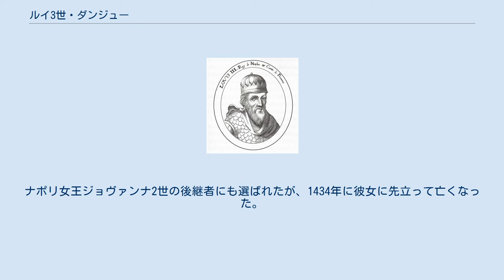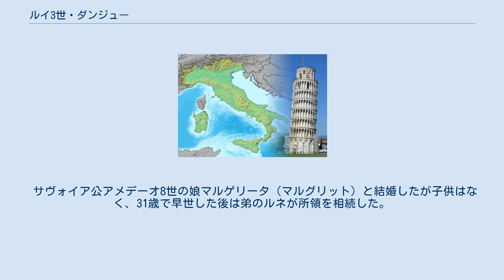ルイ3世・ダンジュー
ヴァロワ＝アンジュー家
ルイ3世・ダンジュー（フランス語：Louis III d'Anjou, 1403年9月25日 - 1434年11月12日）は、名目上のナポリ王（1417年 - 1426年）、カラブリア公（1426年 - 1434年）、およびプロヴァンス伯、メーヌ伯、アンジュー公（1417年 - 1434年）。
ルイ2世・ダンジューとヨランド・ダラゴンの長男。
イタリア語名はルイージ3世・ダンジョ（Luigi III d'Angiò）。
フランス王シャルル7世の王妃マリー・ダンジュー、アンジュー公ルネ・ダンジュー、メーヌ伯シャルル4世・ダンジューの兄。
 母ヨランドがアラゴン王マルティン1世の姪だったことから、マルティン1世の死によってアラゴン王家が断絶した際に王位継承の候補者の一人とされていたが、カスティーリャ王家（トラスタマラ家）のフェルナンド1世が王位を継承した（カスペの妥協を参照）。
ナポリ女王ジョヴァンナ2世の後継者にも選ばれたが、1434年に彼女に先立って亡くなった。
 サヴォイア公アメデーオ8世の娘マルゲリータ（マルグリット）と結婚したが子供はなく、31歳で早世した後は弟のルネが所領を相続した。